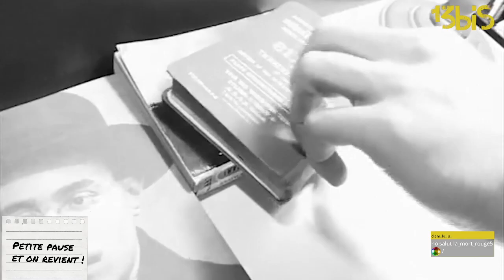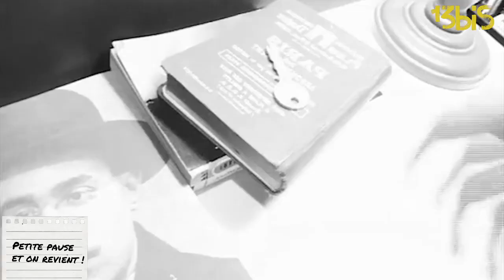À l'arrache stream - SkateBird , épisode 4.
[ 13 bis ] - À l'arrache stream - SkateBird , épisode 4.
Archive live du 04 janvier 2024.

SkateBird - Des oiseaux et des skates

Et n'hésitez pas suivre la chaîne [ 13bis ] sur Twitter :
Pour soutenir les chaînes 13bis, c'est par ici :
💌 OUPS